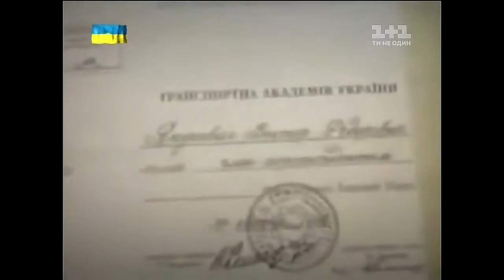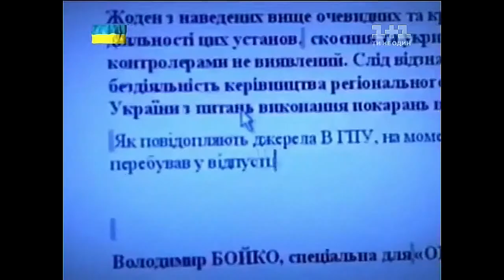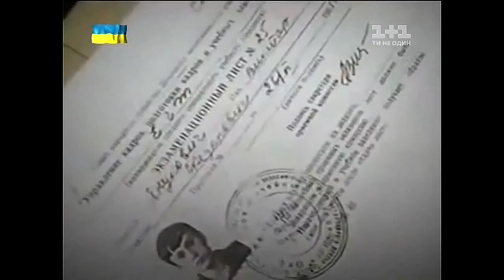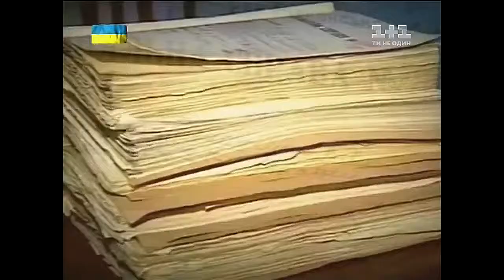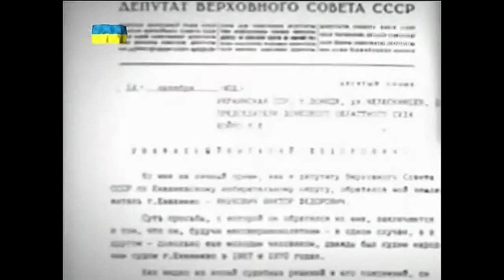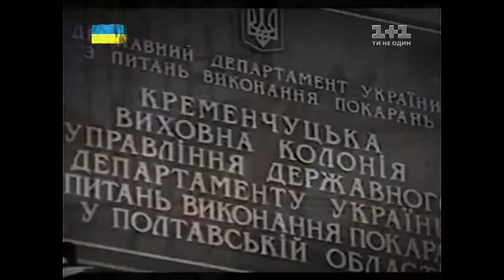Свора Путина. Янукович жив пока нужен Путину.